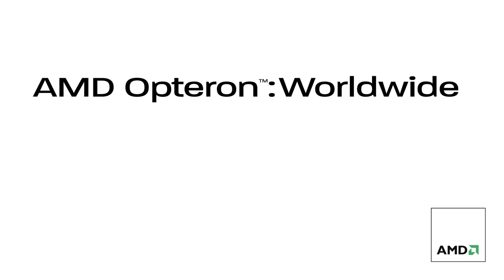AMD Opteron Worldwide: 1&1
From convenient domain packages and feature-rich web hosting plans to virtual private servers and powerful dedicated servers, 1&1 offers a complete range of web services for every need, skill level, and budget. Learn more about how AMD helped 1&1 acheive a success.